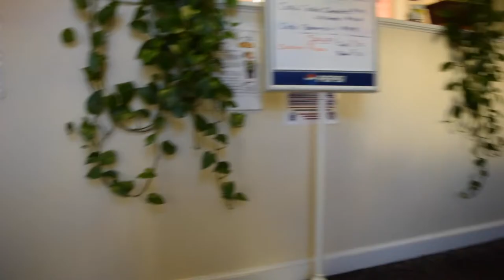39,000 BOOKS?!?!?/ Vlog 24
I most likely read .5 of those 39,000 books...

THANKS
COΓE ҼI∀ИИ∀ƧC∀